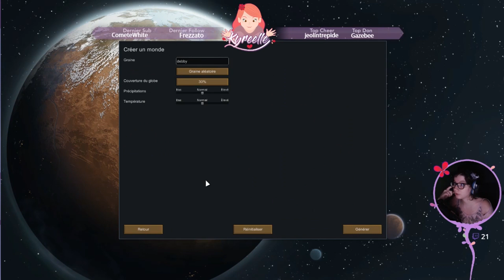CRASH entre nous... 01 - Rimworld 1.0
Rimworld de chez Ludéon est ENFIN release en 1.0 !

Pour fêter ça, c'est nouvelle partie, en Extrème et Permadeath :) !

Pour ceux qui n'ont pas encore cracké, rejoignez nous chez les accros de la simulation de colonie catastrophique et racontez-nous l'histoire qui se déroule dans vos écrans... !

Pensez à passer sur Discord pour proposer des jeux et en live pour les découvrir en même temps que moi !
Et par là, vous pourrez voir ce que je fais avec l'argent des abonnés

Si tu veux d'autres jeux indé, des lectures créatives, du bricolage improvisé ou de la cuisine en roue libre, jette un œil aux autres playlist de la chaîne ! A bientôt :).